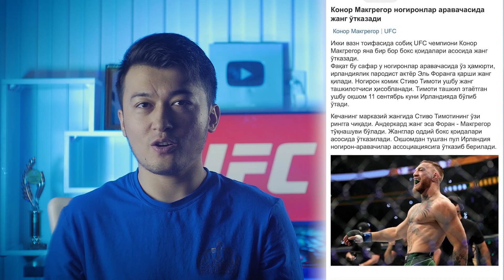КОНОРНИ ЯНГИ ЖАНГИ СЕНТЯБРЬ, ХАБИБ 29 - 1 ВИДЕО ТАРҚАЛДИ